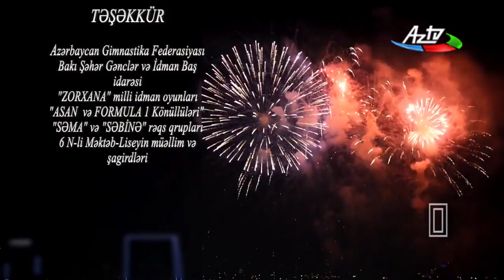"Zəfərə doğru" — Musiqi: Eldar Mansurov | 12.04.2018 | 1/2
İdeya müəllifi: Arif Alışanov
Söz: Calal Qurbanov
Mus: Eldar Mansurov
Aranj: Yaşar Baxış
Balaban: Əlixan Səmədov
Tar: Şəhriyar İmanov
Odlar Yurdu Ritm qrupu
Rejissor: Etibar Babayev
Produser: Habil Quliyev Ləman Tağıyeva
Backstage: Nuran Məmmədov